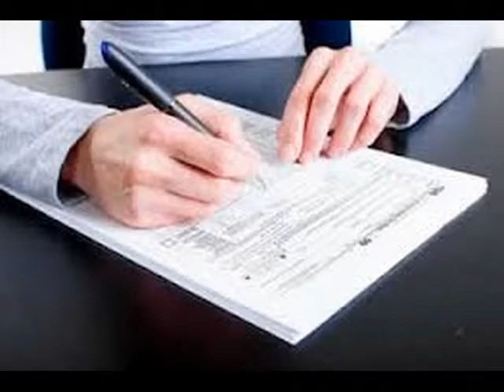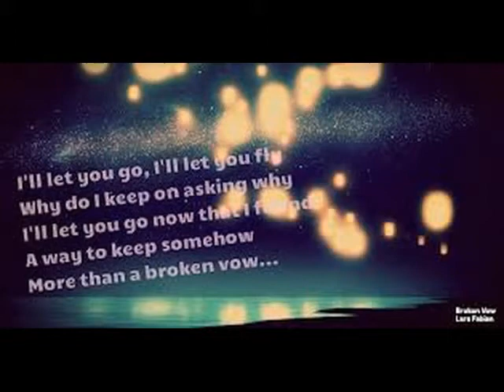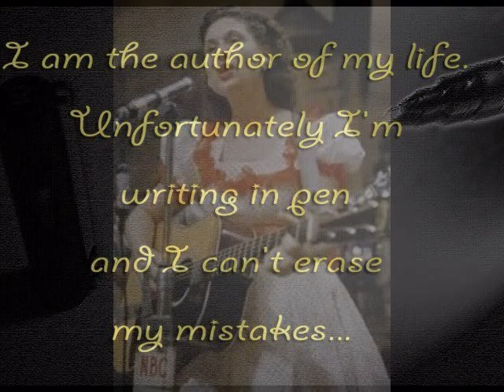Will Your Lawyer Talk To God For You/ cover -Vera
One of the songs of our dear Miss Kitty Wells. May she rest in peace and forever in our hearts.
Thank you to Pete for remixing the cover for me.  I hope that you like it.
Still a couple of months away from coming back to youtube on a regular basis, but this week is Thanksgiving and I get a holiday from all promises..so this week I am doing all the things that I love..and singing is one of them...the other is cooking, cooking and my dear family...